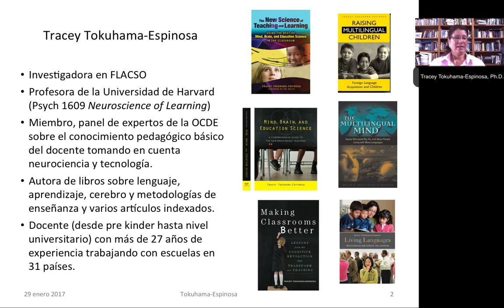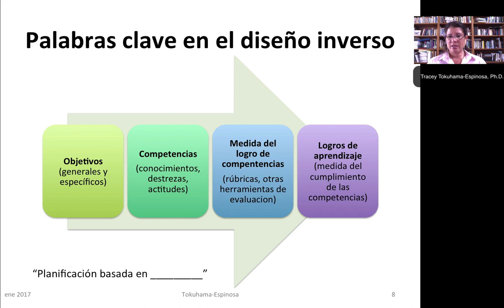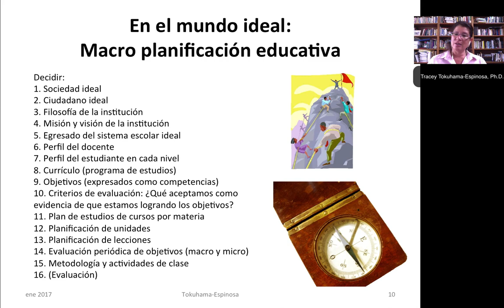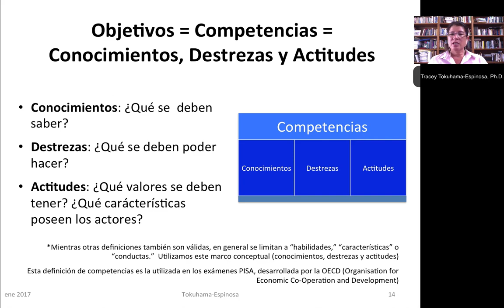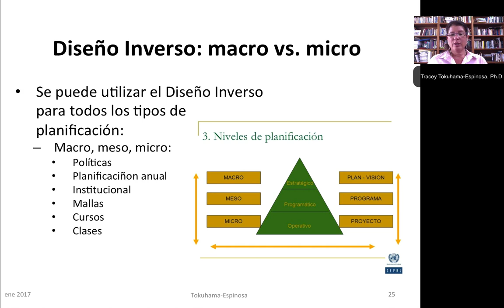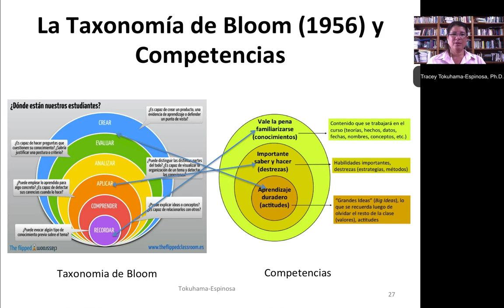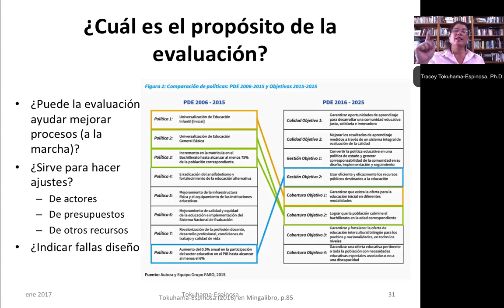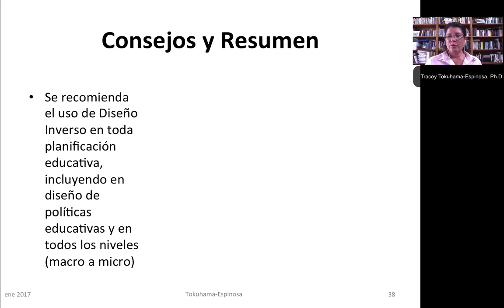Diseño Inverso (Backward Design), por Tracey Tokuhama-Espinosa, Ph.D.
Diseño Inverso (Backward Design) basado en Understanding by Design de Grant Wiggins y Jay McTighe para planificar tus clases.